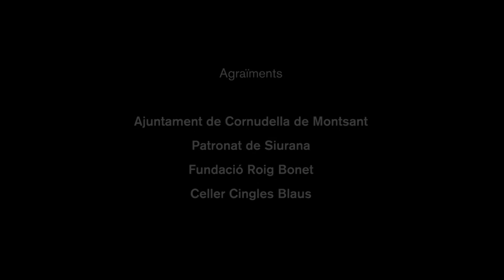"La Bruja" d'Alba Carmona - Castell de Siurana - V Festival Terrer Priorat 2021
Un dels moments més màgics del Festival Terrer Priorat 2021 va ser al Castell de Siurana una tarda de setembre entre núvols de tempesta, una posta de sol meravellosa i una lluna grandiloqüent.

L'Alba Carmona ens va regalar tot el seu "duende" i tenim el plaer de presentar aquest vídeo editat per l'Agnès Olivé amb espectaculars imatges aèries del Ferran Estivill.

Esperem que us transporti.